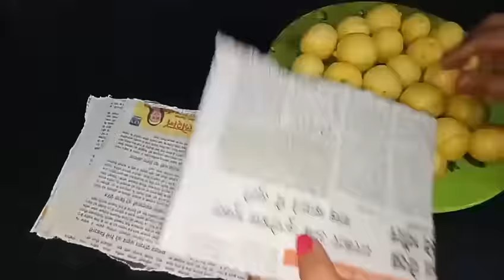पूरे साल भर के लिए नींबू को करें स्टोर नहीं होंगे खराब/how to store lemon for 1 year